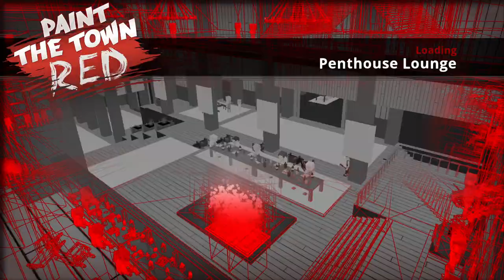Paint The Town Red - Penthouse Lounge